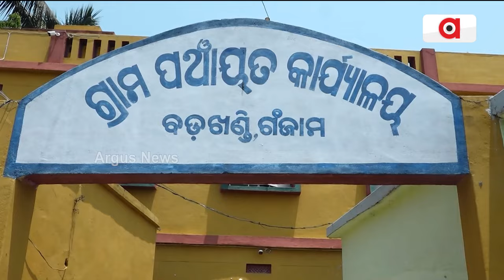ହିଞ୍ଜିଳି ନିର୍ବାଚନ ମଣ୍ଡଳୀର ସାରୁ ଗାଁରେ ଉତ୍କଟ ଦାଦନ ସମସ୍ୟା || Naveen Patnaik || BJD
୨୪ ବର୍ଷ ଧରି ଯେଉଁ ଅଞ୍ଚଳରୁ ବିଧାୟକ ଅଛନ୍ତି ମୁଖ୍ୟମନ୍ତ୍ରୀ, କେତେଦୂର ହୋଇଛି ସେ ଅଞ୍ଚଳର ରୂପାନ୍ତରଣ ? ବିକାଶ କ୍ଷେତ୍ରରେ ସୃଷ୍ଟି କରିଛି କି ଉଦାହରଣ ? ହିଞ୍ଜିଳିକାଟୁରୁ ଷଷ୍ଠ ଥର ପ୍ରାର୍ଥୀ ବନିବେ ନବୀନ।